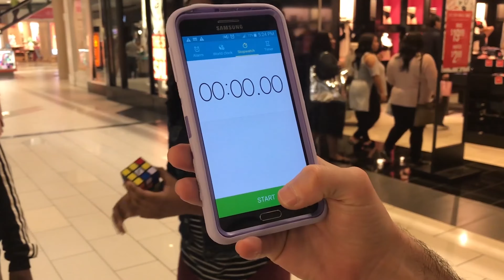My Life as a Toy Store owner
Dedicated to my Mall Family ❤️